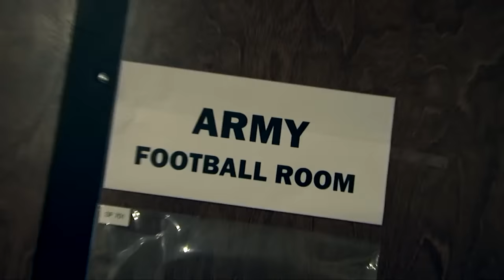2015 Joint Region Marianas Army/Navy Game Spirit Spot 2minutes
JRMGuam executes top secret mission Operation Recover Playbook in this ArmyNavy Game spirit spot! Go USNavy! Beat Army!